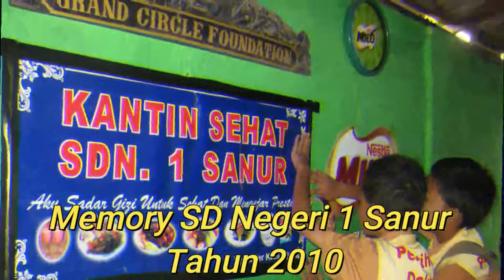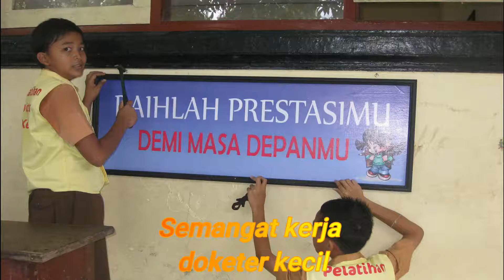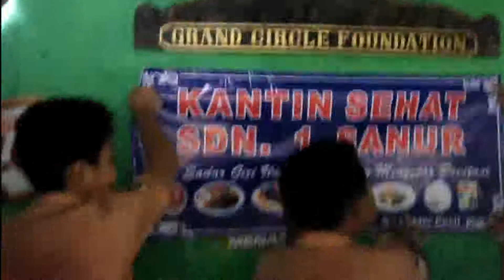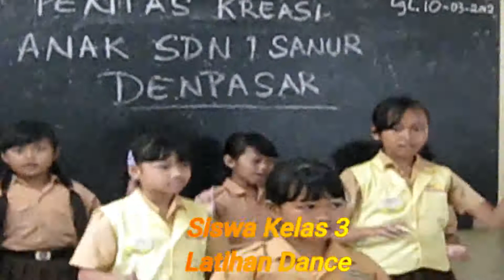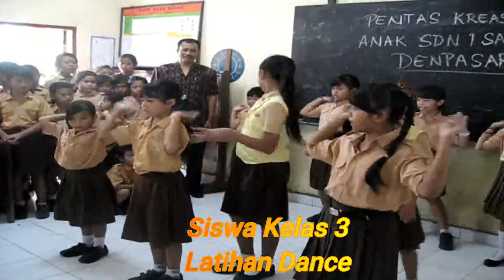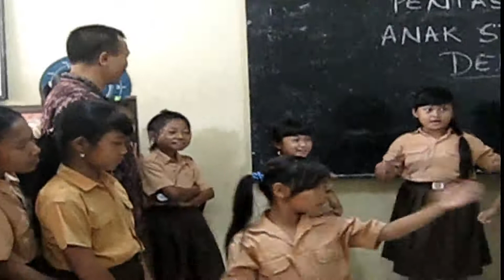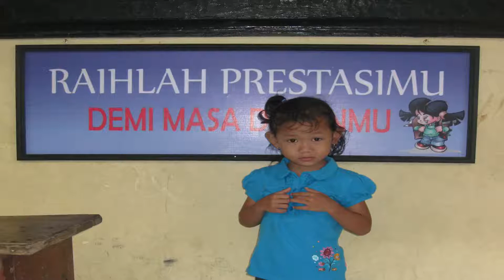lucu bikin ngakak